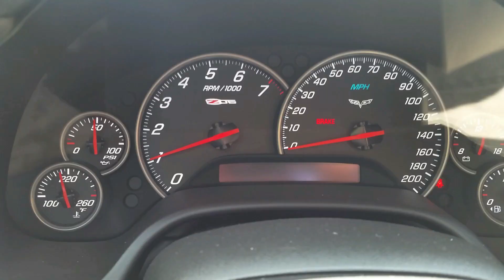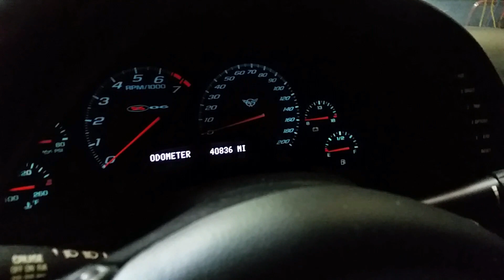Billet Z Stage 1 Complete, Top C7, New projects announced.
Weve got tons of projects out here. The Billet Z06 is off to the body shop, and we have a new C7 LT1 to crank up the wick on. The Silver Sleeper Status C5Z06 plan has been laid out.